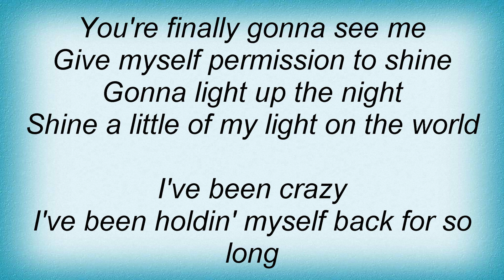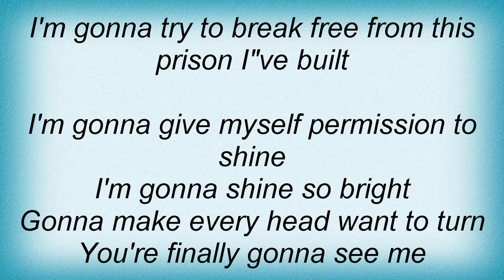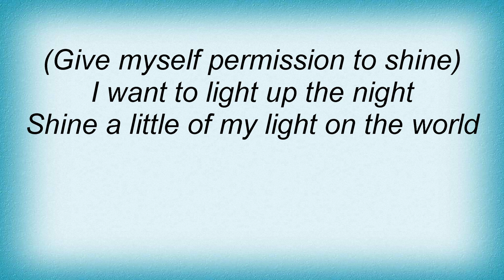Bachelor Girl - Permission To Shine Lyrics